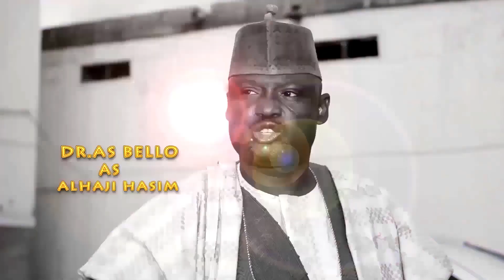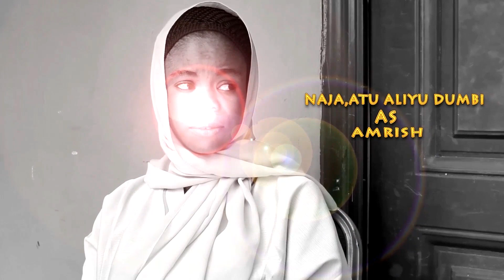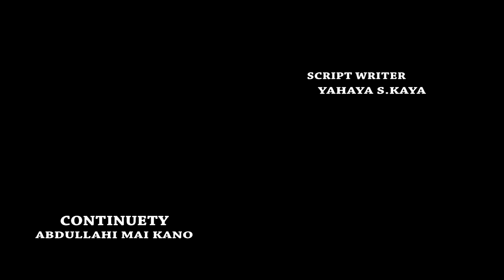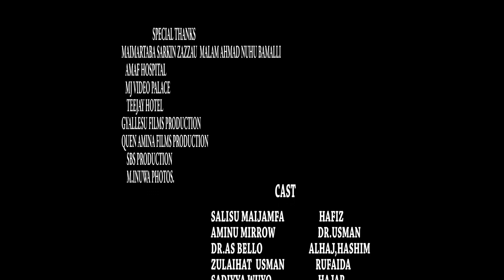ZAUREN MALO Episode 9... Full HD